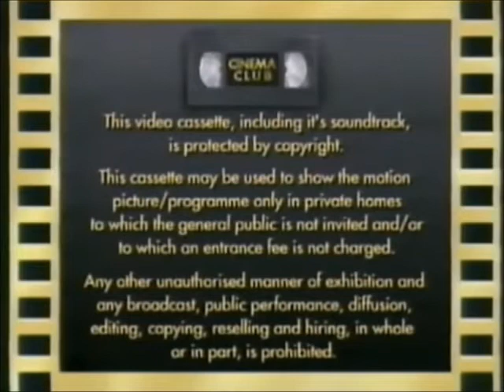Original VHS Opening and Closing to Carry On Loving Carry on Behind UK VHS Tape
This is the Original VHS Opening and Closing to Carry On Loving and Carry On Behind VHS Tape and Here's the Order!

1. Copyright Warning (2-Part)
2. Cinema Club Logo
3. Start of Carry on Loving
4. Last Few Seconds of the End of Carry On Behind
5. Cinema Club Logo Again